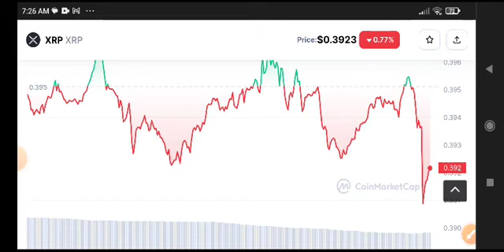XRP Price Prediction Analysis! XRP News Today